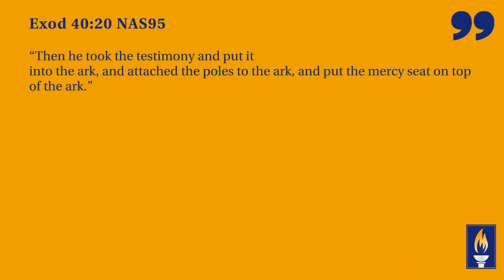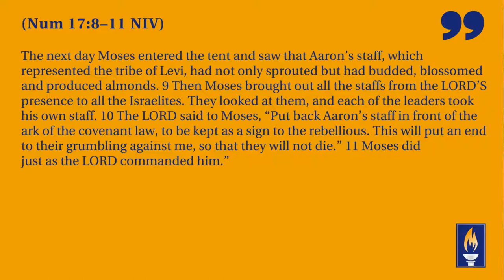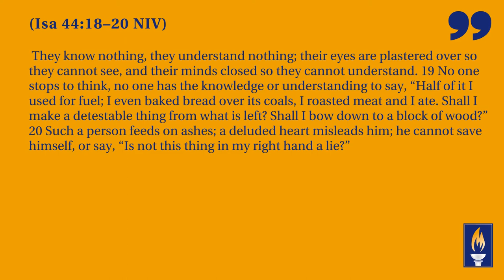(Part 3) "Mystery of the Lost Ark"